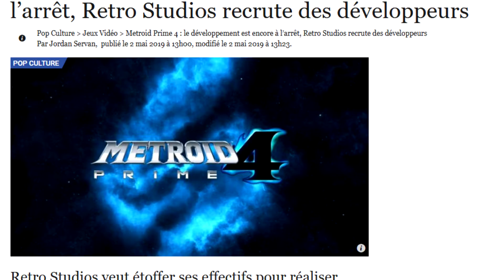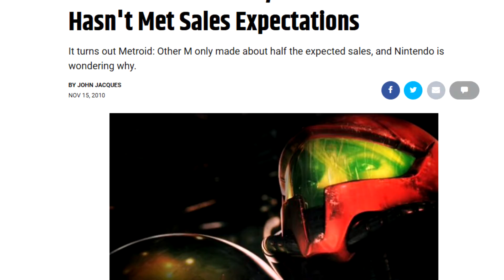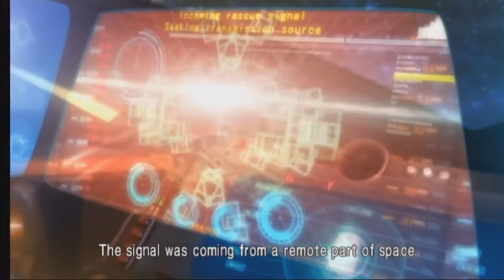Reflecto - Metroid Other M | Un échec justifié ? [S00-E04]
Vous est-il déjà arrivé de ne pas vraiment comprendre pourquoi une œuvre avait été unanimement critiquée, au point de l'avoir défendue pendant des années ? En ce qui me concerne, c'est avec Metroid Other M que j'entretenais ce genre de relation. Dernier épisode canonique en date de la célèbre série de jeux d'exploration/space opera Metroid, le jeu a beaucoup fait parler de lui à sa sortie le 31 août 2010, et pas vraiment en bien.

Il y a dix ans, je n'avais pas ressenti autant de problèmes que cela en y jouant. Pourtant, c'était il y a dix ans, et depuis, la série vit une inquiétante traversée du désert, qui fait porter à Metroid Prime 4 le poids des espoirs de toute une communauté de fans de la saga, alors que ce dernier vit depuis plus de trois ans un développement des plus mouvementés...

Comment en est-on arrivé là ? Le péril dans lequel se trouve la saga Metroid a-t-il été précipité par son dernier épisode ? Metroid Other M était-il vraiment si mauvais ?

Pour me confronter à mes souvenirs et tirer au clair cette affaire, je me suis replongé, dix ans après, dans l'épisode le plus mal-aimé des aventures de Samus Aran...

Title Theme - Metroid Other M OST
Brinstar Depths - Super Smash Bros Ultimate OST
Norfair - Super Smash Bros Ultimate OST
Theme of Samus Aran, Space Warrior - Super Smash Bros Ultimate OST